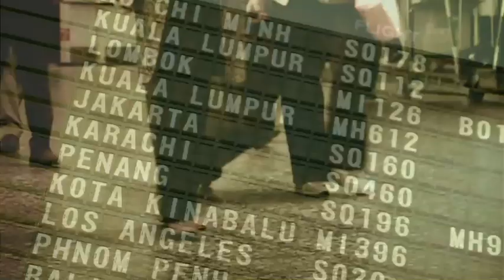Journeys, New Destinations Clip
Making of New Destinations
feat.
Piano - Angelo Signore
Sax - Philippe Mall
Git - Dennis Rosard
Bass - Luciano Maranta
Per. - Willy Kotun
Drums - Robert Mark
Flugelhorn - Bernhard Schoch

Six years after Different Places and just in time for our 10th Anniversary
we are heading for New Destinations. During those years Journeys has grown
together to be a wonderful musical unit. The addition of Philippe Mall and
Willy Kotoun brings a new drive and excitement to the bandstand. Philippe is
one of very few saxophonists in Switzerland who can authentically play this
genre of music and each of his solos raises the roof!  Willy Kotoun's
enthusiam and colorful, grooving playing give the music that special kick.
The new compositions by Dennis, Angelo  and Philippe take the listener for a
wide variety of musical adventures.
We hope that you, the listeners, enjoy the new destinations which we
explored. Thanks for joining us on our journeys!

Angelo, Dennis, Philippe, Luciano, Willy & Robert

Executive Producer:

Journeys is a matter of the heart: Old friends playing music together for
many years, finding new friends, who have been around for a long time. The
story of our band is based on a mutual love for this style of music as well
as personal friendships, respect and appreciation between the musicians. The
wonderful talents of each of them contribute to the unique sound of our
band. To work on this project in the studio and to play live on stage with
Angelo, Dennis, Philippe, Luciano and Willy is a real privilege for me. It's
this wonderful and rare musical situation where a glimpse from the corner of
the eye says more than 1000 words and can push the music in so many
different directions. To see the music grow during this recording was pure
joy and... a lot of fun! Angelo Signore handled his job as musical director
with impeccable taste, musicality and creativity. Maestro, sei bravissimo!
The amazing talent of our sound engineer Urs Wiesendanger, the musicality
within his recordings and his positive attitude contributed greatly to a
final result which we are very proud off. We hope you like it too!

Robert Mark, Executive Producer

Filmed during recording process at Powerplay Studios, Maur (Zurich)
Camera: Jürg and Marianne Rufer
Sound engineer: Urs Wiesendanger

A Dingo and Fox Production